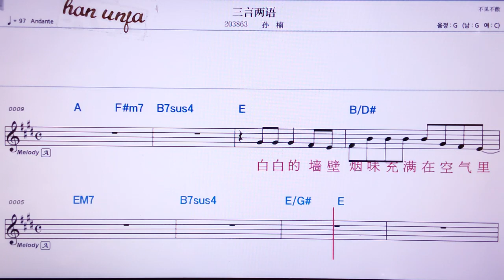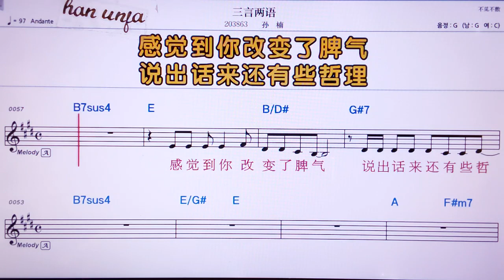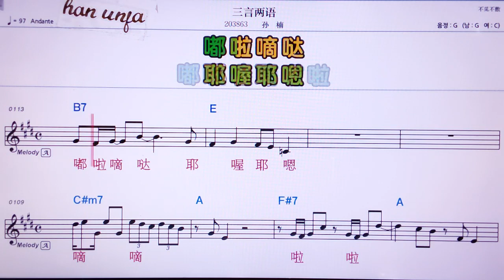💖싼리앤리양위/ 쑨난 👍MR,노래방, 악보, 코드,Karaoke With Sheet Music